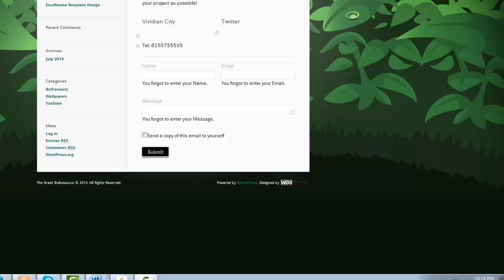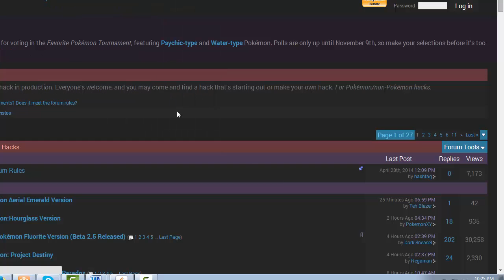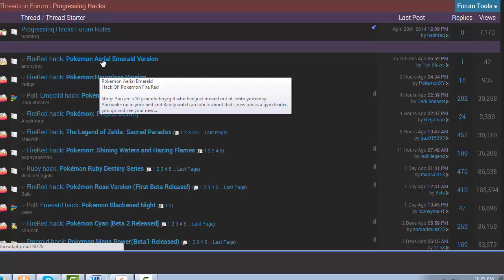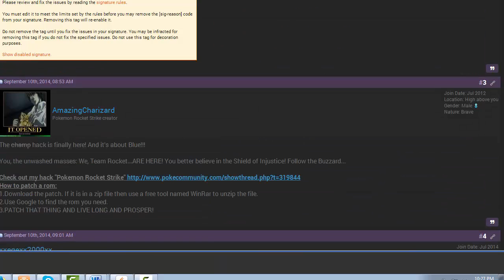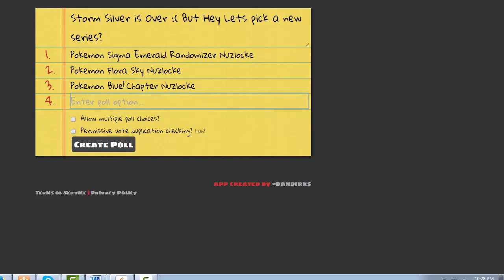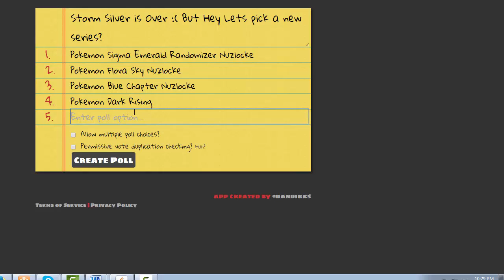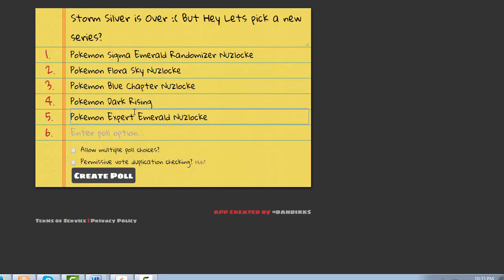Update: Time for the next LP!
Welcome to the update video we need to choose our next LP Vote in the Comments leave suggestions Strawpoll